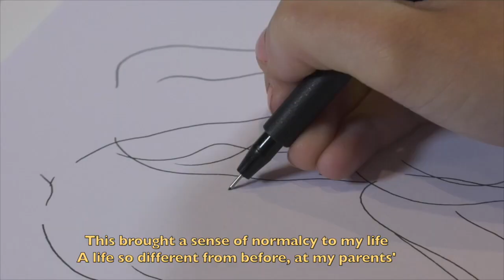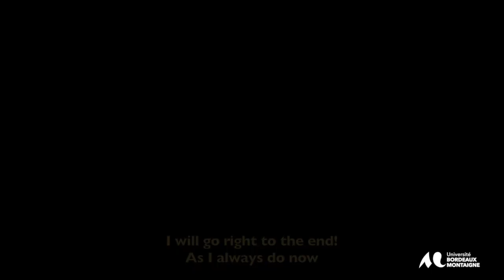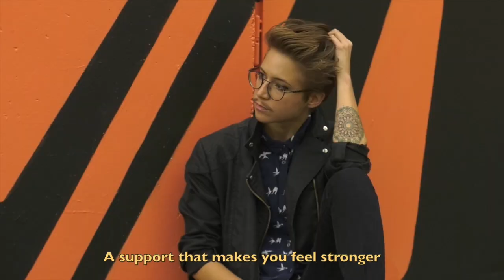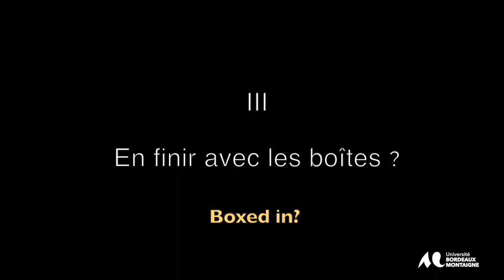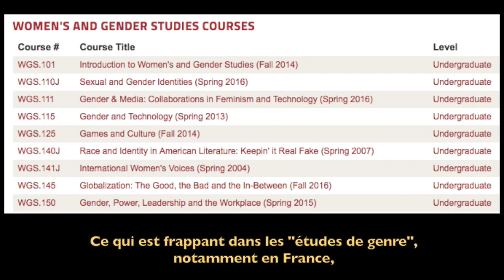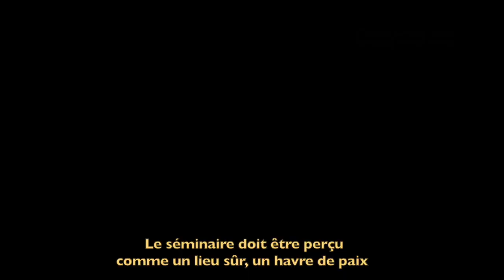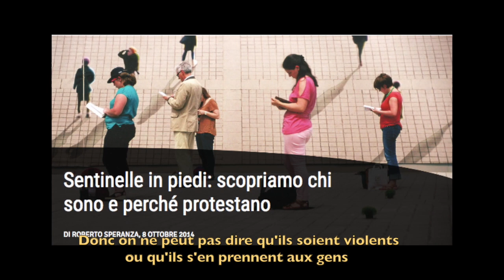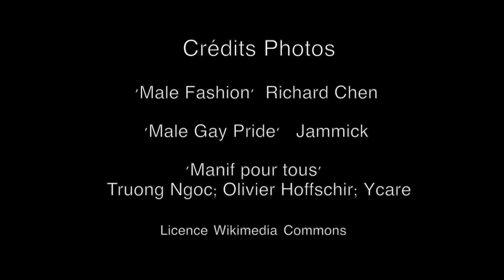Doing and undoing gender (at UBM - Université Bordeaux Montaigne)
A  documentary film produced by EA CLIMAS and released on 14 March 2019.

Edited by André Maugey, and directed by Jean-Rémi Lapaire.

Interviews with: Vanessa (undergraduate student, English studies, UBM), Jane (graduate student, gender studies, UBM) ; Marco Pustianaz (guest professor, queer studies, UPO, Italy) ; Michael Stambolis-Rushstorfer (Associate professor, sociology of gender, UBM).

Dance: Claire Gabriel, Jose Luis Londoño-Santander (graduate students, Performing Arts, UBM)

Drawings: Emma Kadraoui (graduate student, Fine Arts, UBM)

Summary

The documentary opens with testimonies by Vanessa (Part I) and Jane (Part 2). Jean-Marie / Vanessa is currently transitioning from M to F, and dreams of a simple and peaceful life, while Jane is a militant lesbian who crossdresses, challenges gender norms, and relentlessly fights conservative attitudes to sex and gender.. Social issues are discussed by Michael Stambolis-Rushstorfer and Marco Pustianaz in Part 3. A year goes by. Vanessa’s transformation (Epilogue) is spectacular and her closing remarks are full of hope.

Special visuals were created for the occasion by UBM students : drawings by Emma (marking vs. blurring gender) ; and an inspiring choreographic piece develops as personal narratives unfold and explanations are given. All the scenes were filmed on location (at the main UBM campus). It was deemed essential to show the reality, diversity and fluidity of gendered identities, locally.